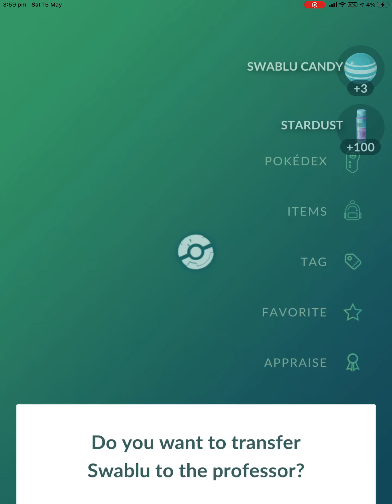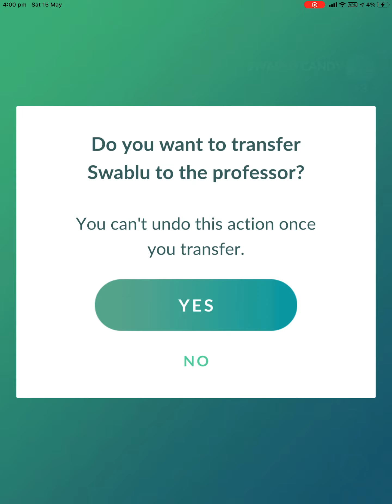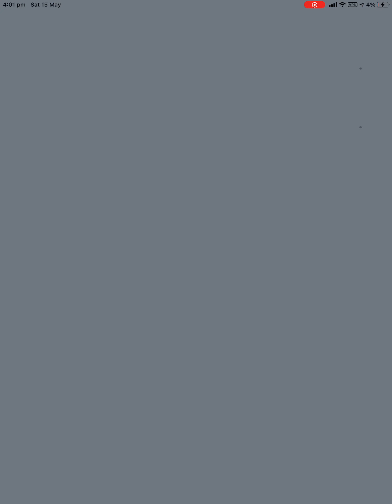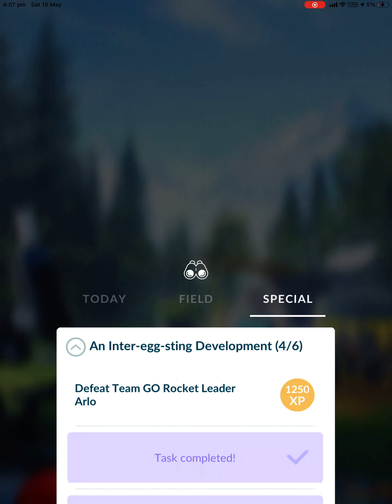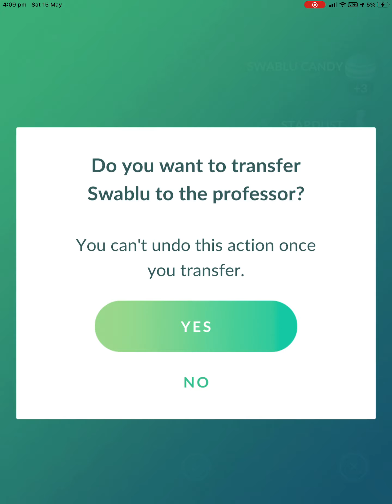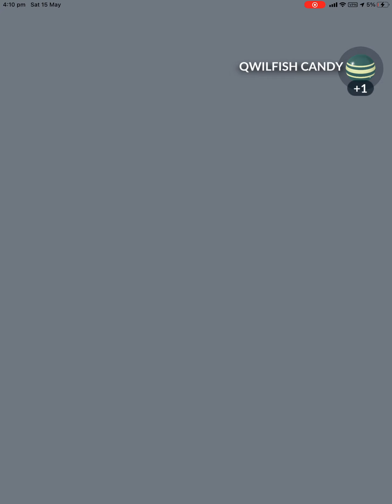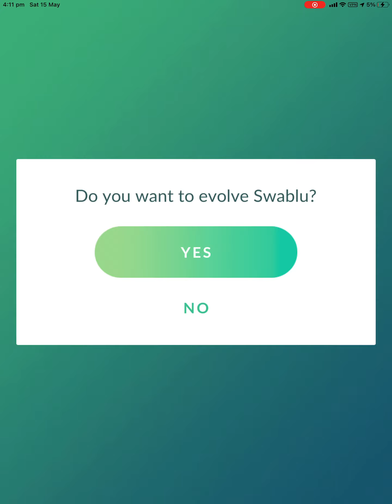A big journey to level 37 (2) Shiny Altaria